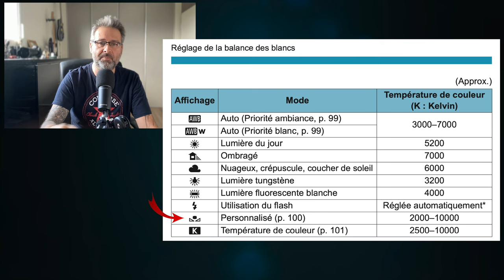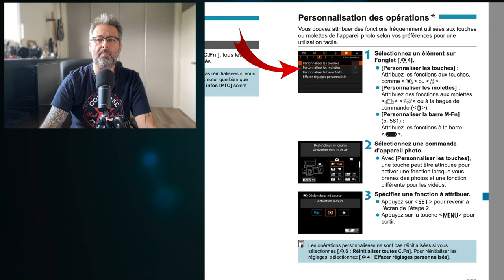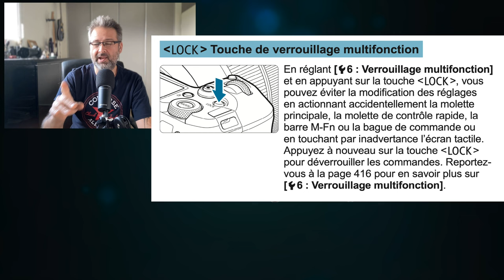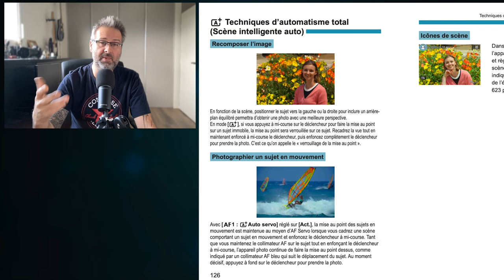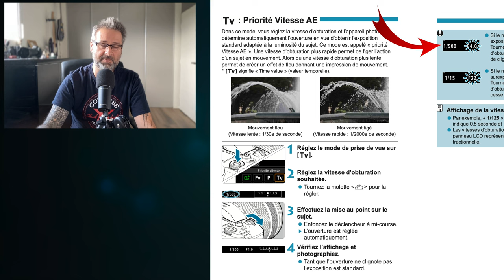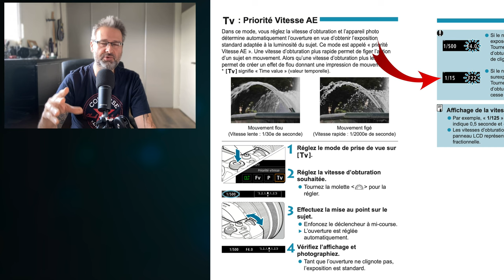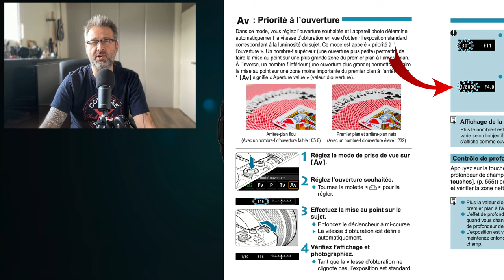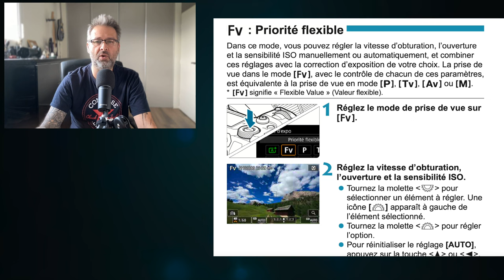Canon EOSR TUTO 2 - LE DESSUS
Dans cet épisode 2 je vais faire retour des fonctionnalités des boutons qui sont sur le dessus du canon EOSR
➜ M O N   M A T E R I E L   P H O T O  E T  V I D E O - DIGIT-PHOTO ET AMAZON :

Lors du règlement vous trouverez un endroit dans lequel taper mon code créateur " PIXELS"
Sur le site ou directement chez DIGIT-PHOTO n’oubliez pas le code créateur « PIXELS  » :

BOITIERS

OBJECTIFS Z

MES FLASH

SUR AMAZON

◗ Nikon Hybride Z6 II avec Objectif Z 24-70 mm f/4 S/FTZ Bague d'Adaptation + Carte 64GB XQD

Nikon Hybride Z7 II avec FTZ AF Bague d'Adaptation + Carte 64GB XQD

○ OBJECTIF :
Nikkor 24-70 F/4S
Nikkor 24-70 F/2.8S
Mon objectif Immobilier et paysage Nikkor 14-30 f/4s série Z
Nikkor 50 f/1.8 série Z
Nikkor 35 f/1.8
Nikkor Macro 105 f/2.8 VR S série Z
Nikkor macro 50 f/2.8 Série Z

○ FLASH PRINCIPALE :◗GODOX AD 400 PRO
○ FLASHS SECONDAIRE X2 :◗ GODOX SK400II
○ AUTRE FLASH : ◗ GODOX V1

Cette chaine est un espace de partage, je ne demande pas d’argent, n’ai pas de tipee ou autre.
Le petit plus sera de cliquer sur la cloche afin d’être au courant des vidéos dès qu’elles sortent.
A présent vous pouvez aider la chaine et son développement en passant directement par les liens matériels ci-dessous :